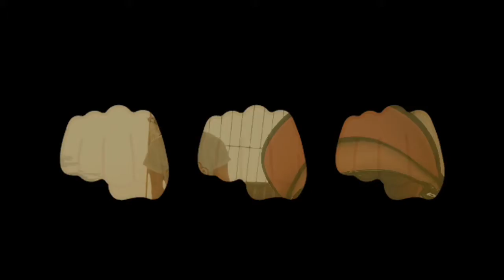Bisag gamay basta naa